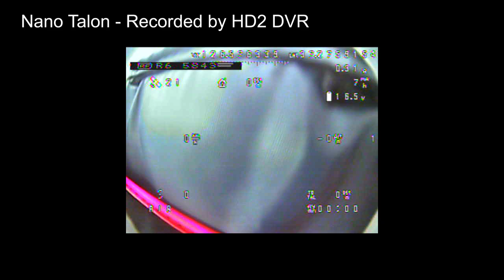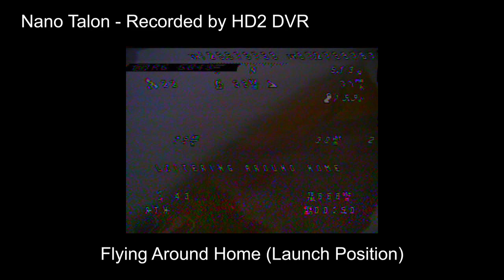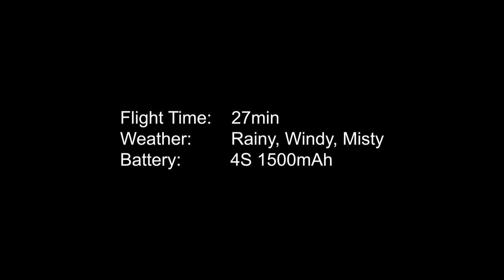Flat Wing Mod | ZOHD Nano Talon | FPV Logging #2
Nano Talon Flat Wing Mod

Unfortunately, The weather was insane. It's not possible to test flat wing.